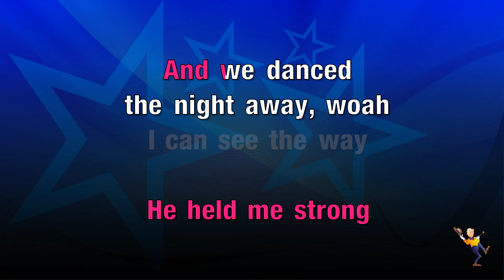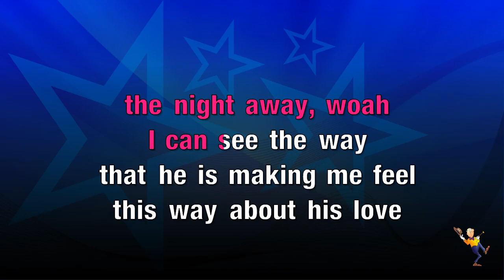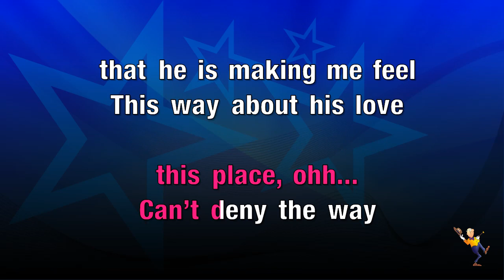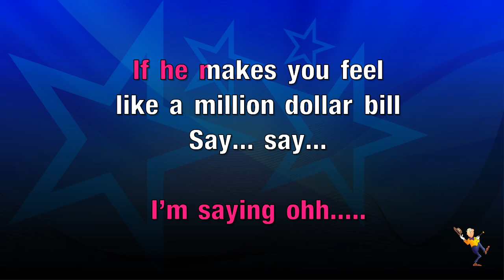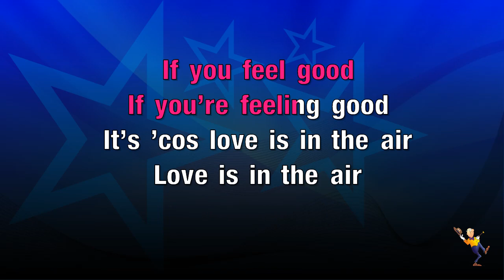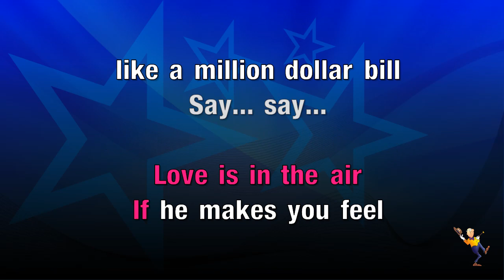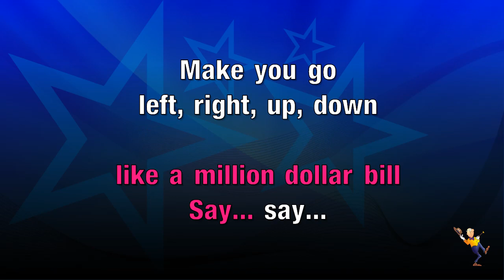Million Dollar Bill - Whitney Houston (KARAOKE)